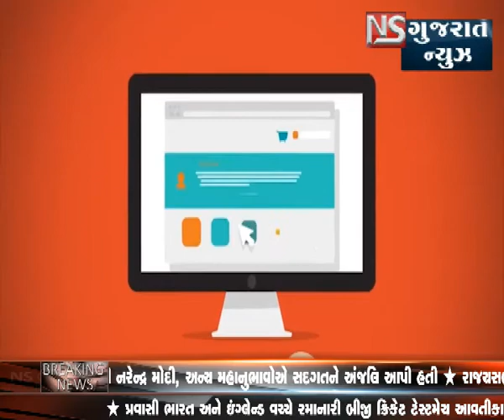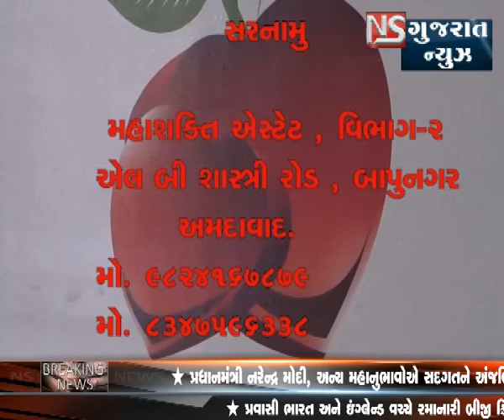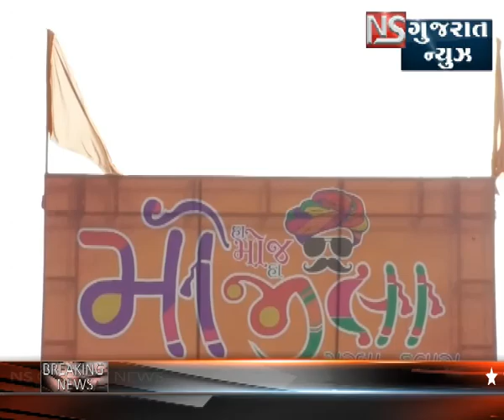KHABAR GUJARAT || NS GUJARAT NEWS